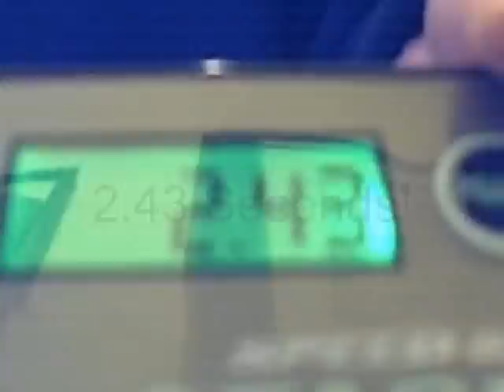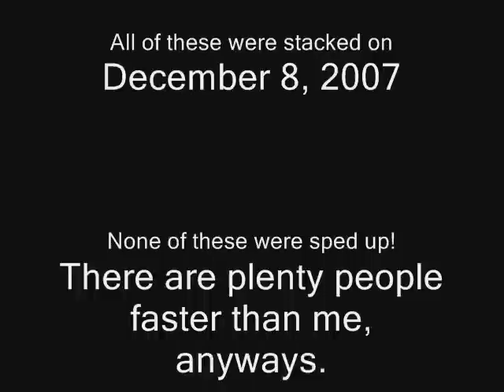New Sport Stacking Records!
WHOO! I got new records in the 3-3-3, 3-6-3, and the Cycle! Coolest part is that all of them were filmed within the same 6 hours, so... yeah. Enjoy watching.

See, dvpurugs? I can get to your level, eventually! Just wait a few months... or years.

Song Title: Chrono Cross TimeScars OC ReMix
Artist: FFmusic Dj